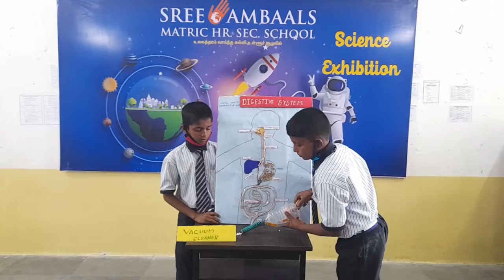Sree Ambaals | Science Exhibition | Open Day | 1st to 8th Std | 2021-2022